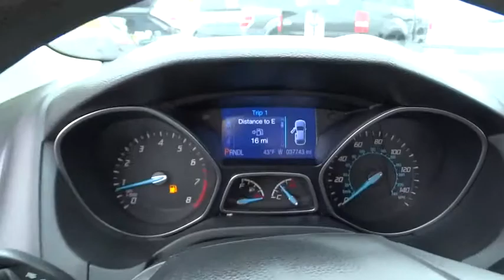2013 Ford Focus Tulsa, Broken Arrow, Joplin, Bixby, Owasso, OK P6700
2013 Ford Focus

Matthews Ford
1101 Southwest Expressway Drive

Matthews Ford is honored to present a wonderful example of pure vehicle design... this 2013 Ford Focus SE only has 37,705 miles on it and could potentially be the vehicle of your dreams!Why gamble on purchasing a pre-owned vehicle when you can get a CARFAX Buyback Guarantee for free from Matthews Ford. This wonderfully fuel-efficient vehicle offers a supple ride, quick acceleration and superior styling without sacrificing MPGs.This 2013 Ford Focus has such low mileage you'll probably think of them more as blocks traveled than miles traveled. The interior of this Ford Focus SE has been through meticulous inspection and could almost pass for a brand new vehicle.